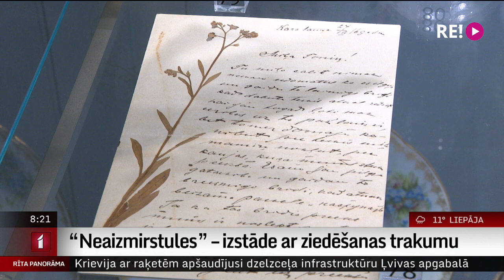“Neaizmirstules” – izstāde ar ziedēšanas trakumu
Košajā pavasara ziedēšanas laikā muzejs “Rīgas Jūgendstila centrs” aicina pievērst ne tikai dabā, bet arī porcelāna trauku apgleznojumos ieraudzīt  zilo  neaizmirstulīti.
   Izstādē “Neaizmirstules” apskatāmi lietišķās mākslas priekšmeti, interjera dekori, trauki, grāmatas, pastkartes un izšuvumi no vienpadsmit Latvija muzeju un vairāku privātkolekcionāru krājumiem.
   Izstādi aplūkoja žurnāliste Ilze Strenga.